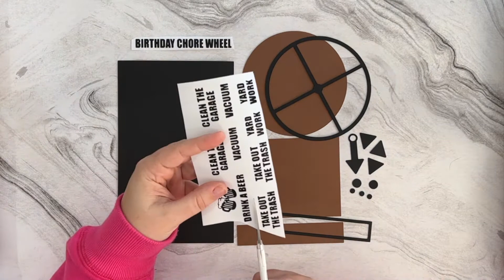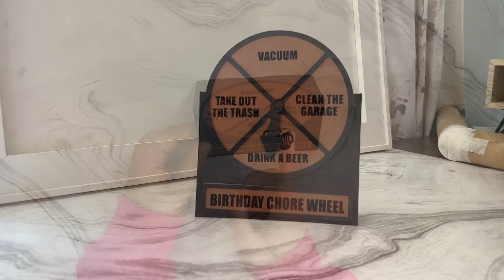Funny Chore Wheel Card Template | DIY Birthday Card Template | Retirement Card | Father's Day Card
Create a witty Funny Chore Wheel Card Template with our exclusive SVG Cut File! Design a DIY birthday, retirement, or Father's Day card with this humorous tutorial from Novae Makers Mart. 🔄🎨

🛠️ Materials Needed:
  - Cricut Maker machine
  - 67lb-110lb cardstock paper
  - Paper glue
  - Our exclusive SVG templates

Discover a treasure trove of inspiration at Novae Makers Mart. Our curated collection of SVG cut files and printable templates opens the door to endless crafting possibilities. From gift card holders and greeting cards to adorable favor boxes, our diverse range caters to every crafting passion. Whether you're a beginner or an experienced crafter, our exclusive files are designed with ease in mind, providing a seamless experience for all skill levels.

💬 Share Your Creations:
Showcase your finished projects by tagging us on social media! 📸 Join our crafting community to connect with fellow crafters and be featured in our customer spotlight.

👇 Share your favorite project ideas in the comments below! ✨🌈